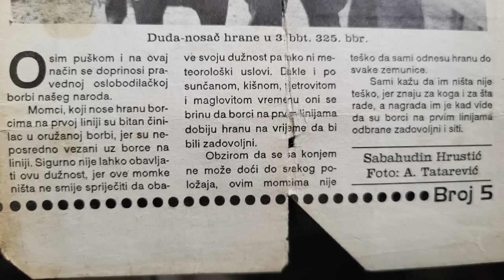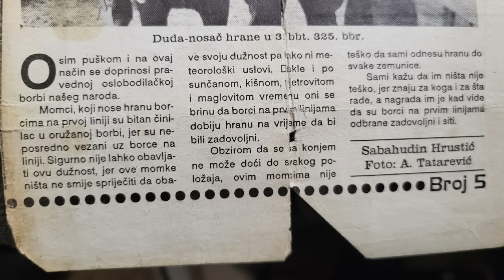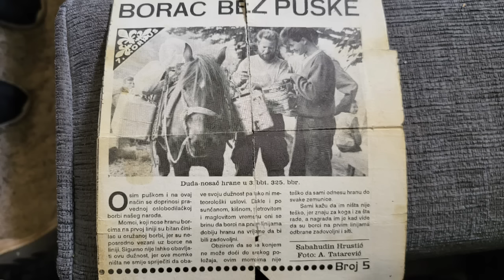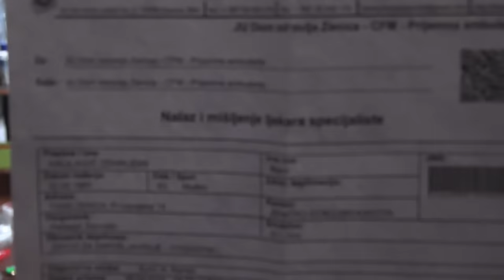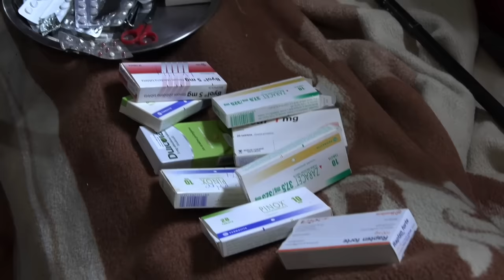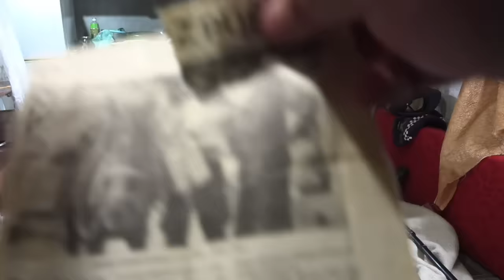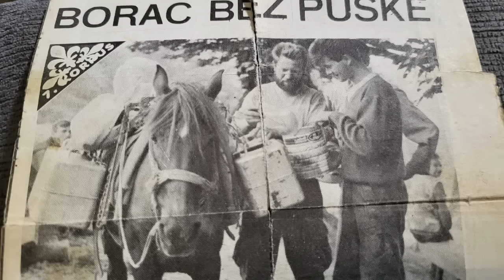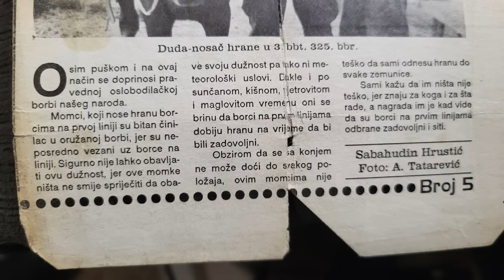Oboljeli Zehrudin DUDA u samoći zaboravljen od svih.